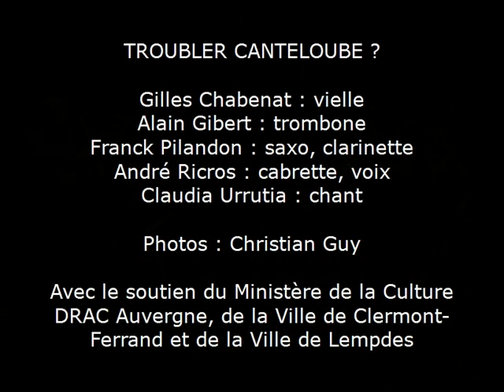Troubler Canteloube ?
Une troublante relecture des chants collectés par Joseph Canteloube, harmonisés et orchestrés pour les recueils « Les Chants d’Auvergne ».

Conception André Ricros et Alain Gibert
Arrangements Alain Gibert

Avec
Claudia Urrutia, chant
Gilles Chabenat, vielle à roue
Clément Gibert, clarinettes
Franck Pilandon, saxophones, clarinette
André Ricros, cabrette, pinet, chant
Sonorisation Magali Burdin

Production L’Auvergne Imaginée

Avec le soutien de la DRAC Auvergne, la Ville de Clermont-Ferrand